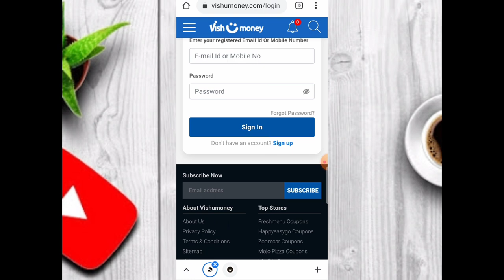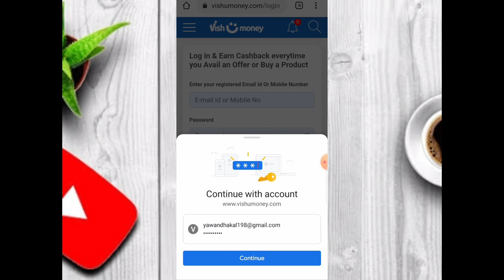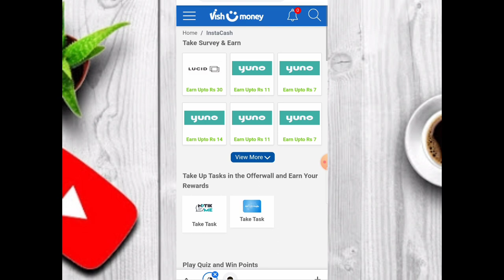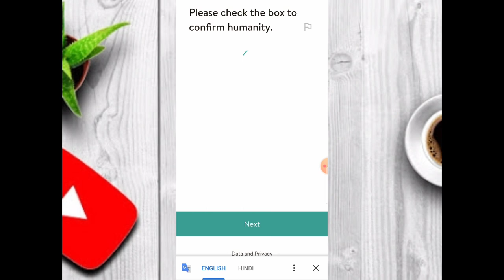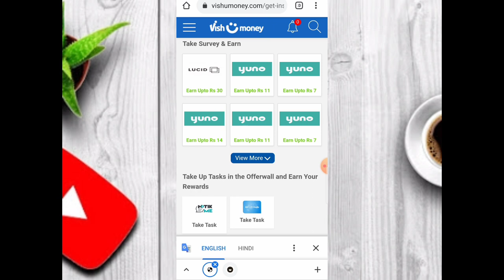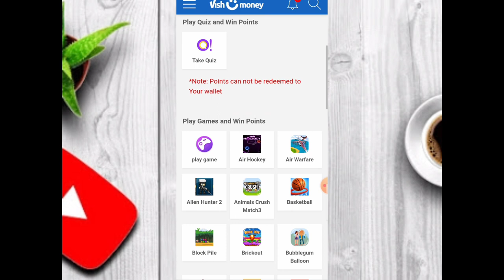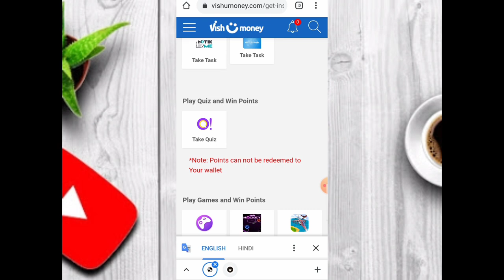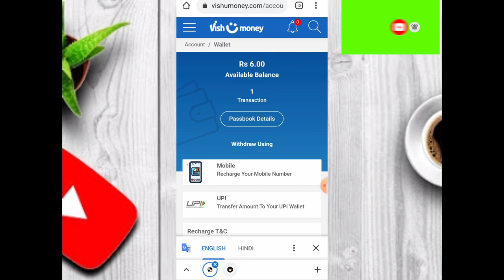best form filling work | work from home | online jobs | online survey job | genuine website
best form filling work | work from home | online jobs | genuine website | online survey job |

ye genuine website hai isme work karkey aap acha income generate karsaktey hai isiliye is video ko pura dekhiyega.